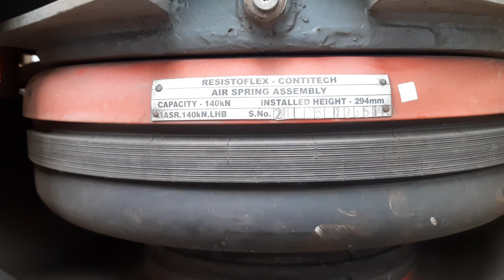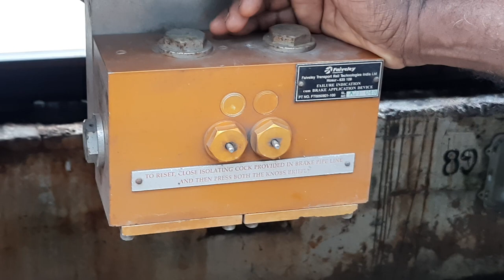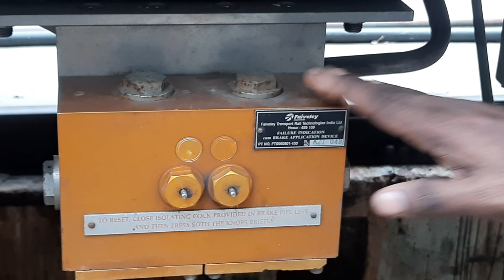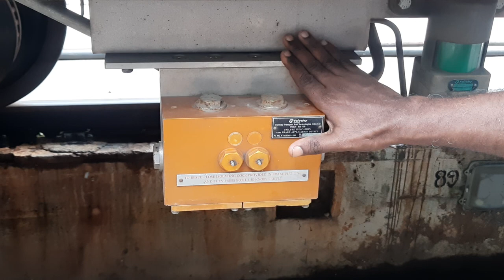Importance of Air spring system and its trouble shooting